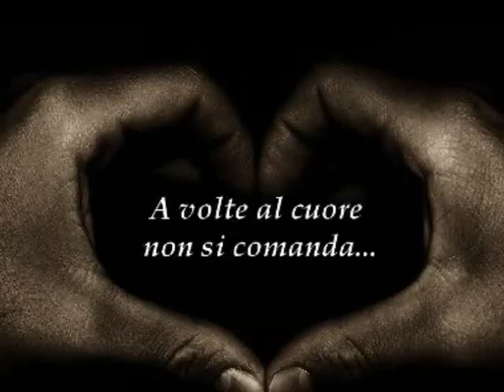Francesco De Gregori La Donna Cannone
Butterò questo mio enorme cuore tra le stelle un giorno,
giuro che lo farò,
e oltre l'azzurro della tenda nell'azzurro io volerò.
Quando la donna cannone
d'oro e d'argento diventerà,
senza passare dalla stazione
l'ultimo treno prenderà.

E in faccia ai maligni e ai superbi il mio nome scintillerà,
dalle porte della notte il giorno si bloccherà,
un applauso del pubblico pagante lo sottolineerà
e dalla bocca del cannone una canzone suonerà.

E con le mani amore, per le mani ti prenderò
e senza dire parole nel mio cuore ti porterò
e non avrò paura se non sarò bella come dici tu
ma voleremo in cielo in carne ed ossa,
non torneremo più...

e senza fame e senza sete
e senza ali e senza rete voleremo via.

Così la donna cannone,
quell'enorme mistero volò
tutta sola verso un cielo nero nero s'incamminò.
Tutti chiusero gli occhi nell'attimo esatto in cui sparì,
altri giurarono e spergiurarono che non erano stati lì.

E con le mani amore, con le mani ti prenderò
e non avrò paura se non sarò bella come vuoi tu
non torneremo più...

Song:La Donna Cannone
Artitst: Francesco De Gregori
COPYRIGHT  SME   potete vedere questo video grazie alla pubblicità che si trova sopra la descrizione del video

I would like to thank the Audio Content owner: SME